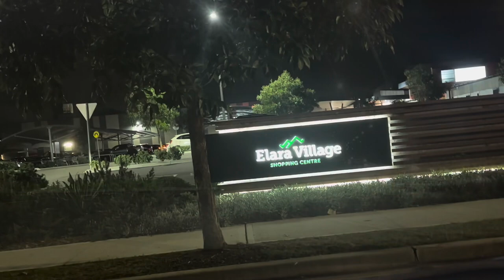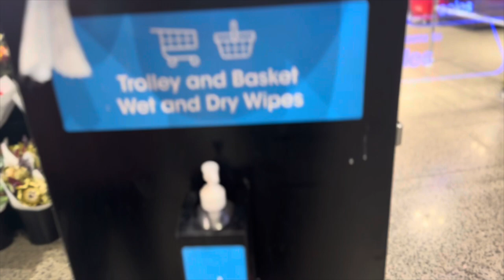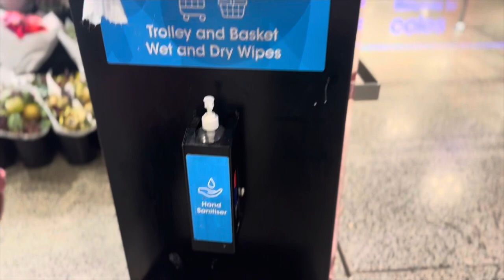Quick shopping/air ambulance